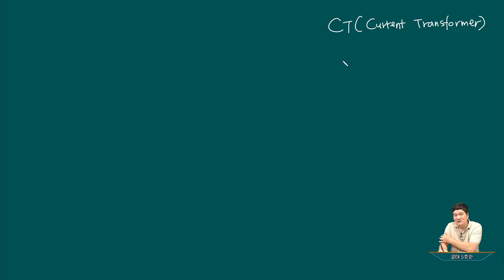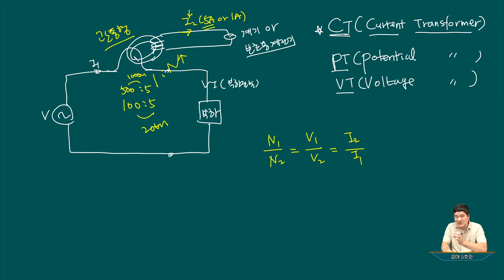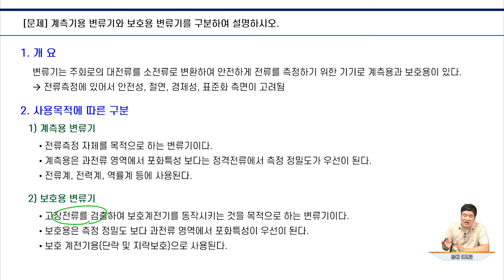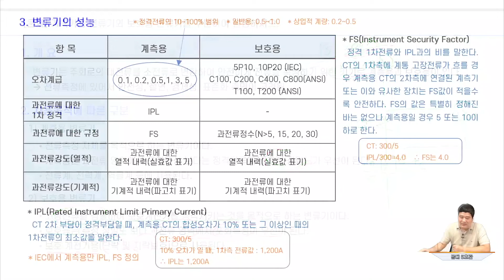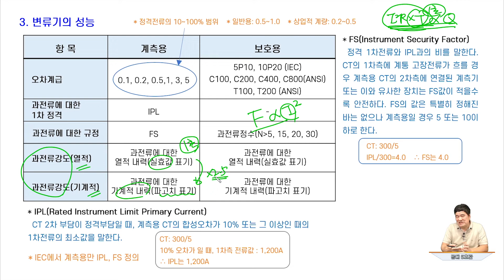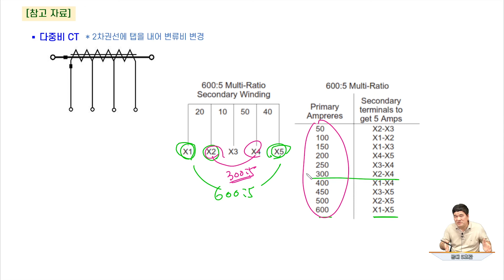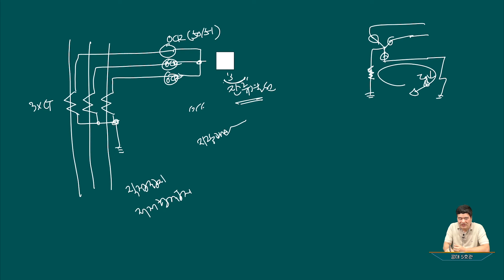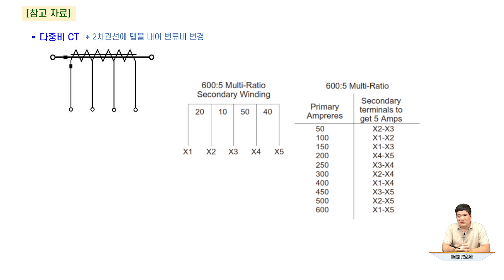전기기술사 강의 [계측용과 보호용 변루기]│전기기술사 완벽정복 강의│에어클래스